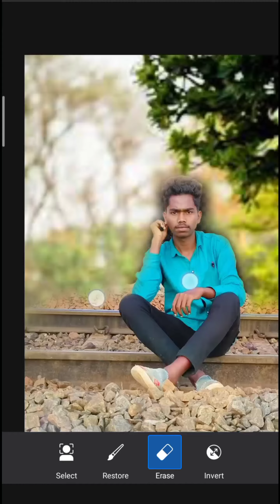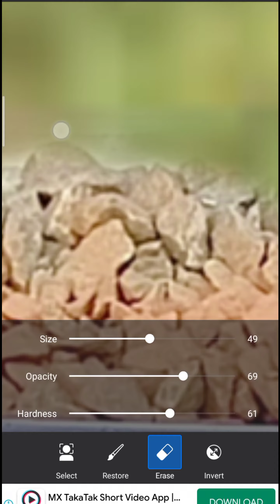yellow colour Background change PicsArt & Lightroom